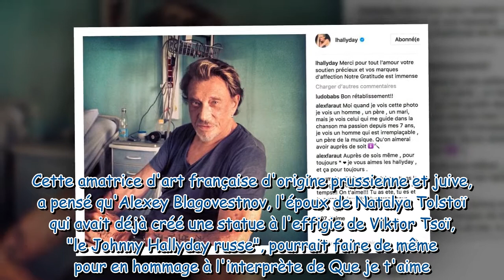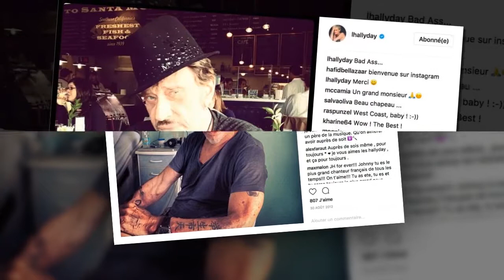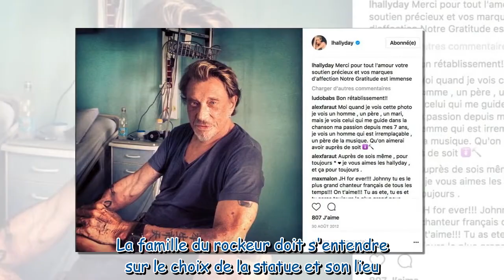Une immense statue à l'effigie de Johnny Hallyday, bientôt installée en région parisienne